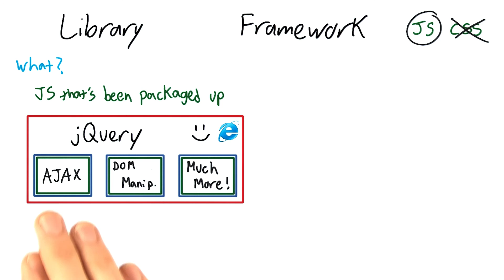Library vs Framework 1 - JavaScript Design Patterns